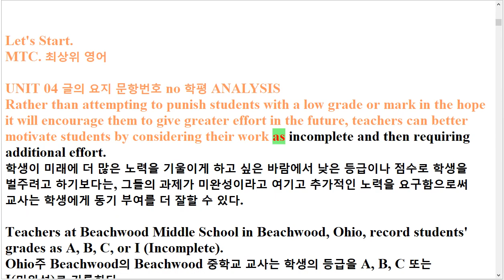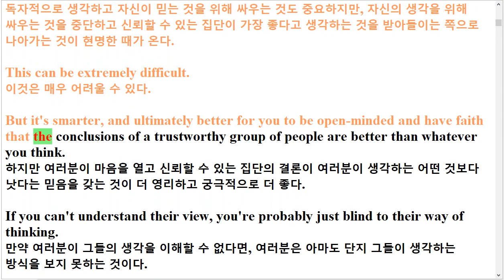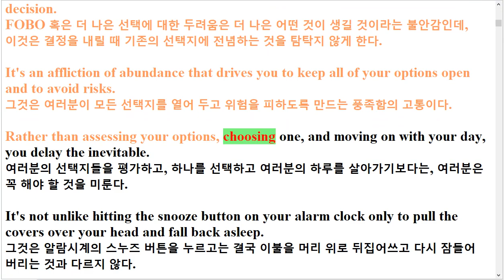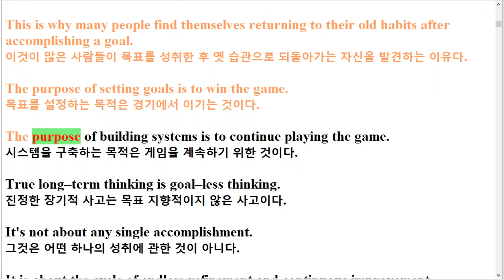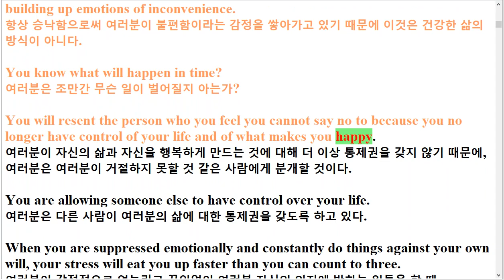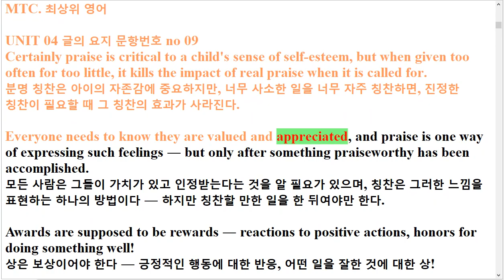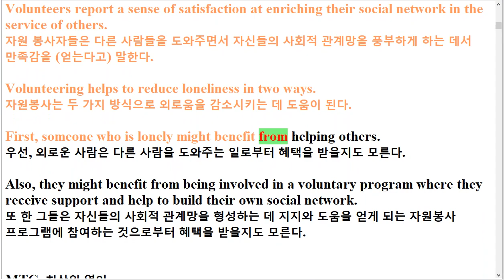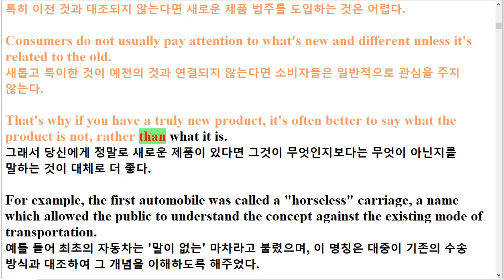R Unit 4 올림포스 고1 전국연합기출 고2 영어22년 출간 한줄해석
22년 출간(23년 수능)된 수능특강 영어독해연습

유형 4. 빈칸 채우기-초급 : 빈칸을 채우시오(해석 있음)
유형 5. 빈칸 채우기-중급 : 빈칸을 채우시오(해석 없음)
유형 6. 문단배열 : 주어진 문장 다음에 이어질 글의 순서를 쓰시오.
유형 7. 문장배열 : 다음 문장들의 적절한 순서를 쓰시오.
유형 8. 문장삽입 : 주어진 문장이 들어가기에 가장 적절한 곳을 고르시오.
유형 15. 낱말배열-초급 : 주어진 낱말을 배열하시오(해석 있음)